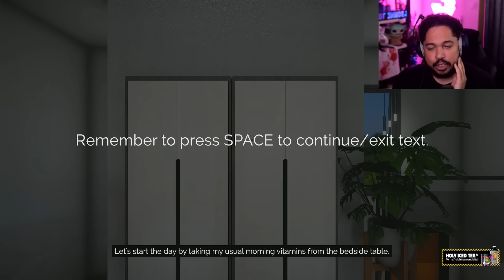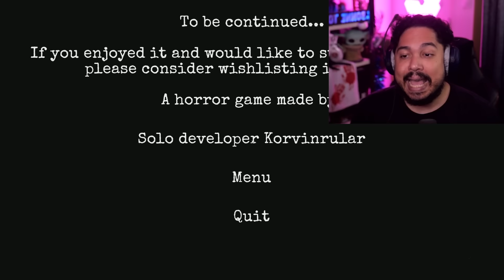Ne laisse surtout pas CET HOMME entrer CHEZ TOI ! (The Stalked 2 Démo)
Demo de THE STALKED 2 un jeu d'horreur indépendant dans lequel vous êtes stalker par des inconnus...

Achète tout tes jeux moins chers avec mon lien juste